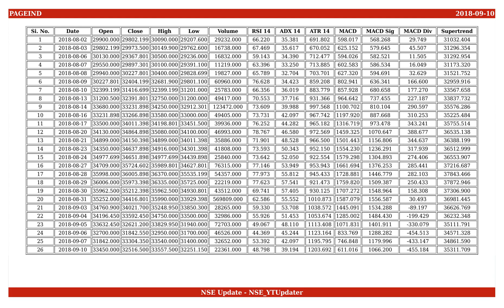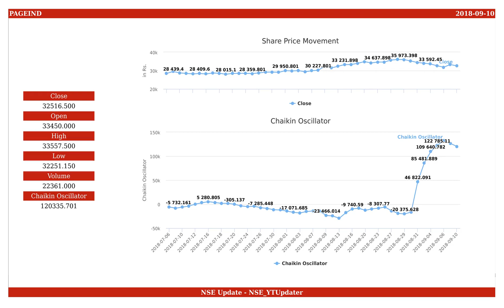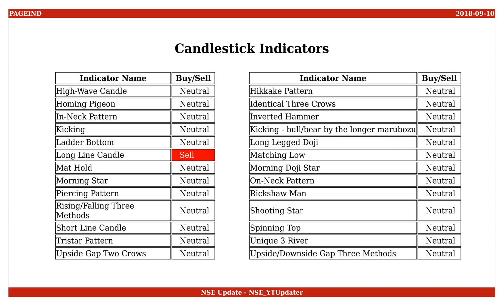Page Industries, NSE ID - PAGEIND, BSE ID - 532827 Dt. 2018-09-10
This is an educational video on technical indicators of Page Industries as of 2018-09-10.

Few Informations on the stock are :
NSE Name : PAGEIND
BSE Name : 532827
ISIN Number : INE761H01022

An Outlook on the share values are :
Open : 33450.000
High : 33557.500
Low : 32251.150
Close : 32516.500